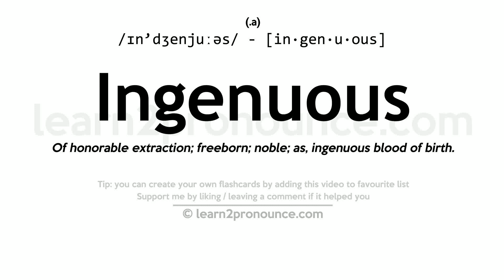Pronunciation of Ingenuous | Definition of Ingenuous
Ingenuous pronunciation | How to pronounce Ingenuous in English?
/ɪn`dʒenjuːəs/
Meaning of Ingenuous | What is Ingenuous?
(1) (adjective) lacking in sophistication or worldliness; (2) (adjective) characterized by an inability to mask your feelings; not devious;
What is Ingenuous | Ingenuous meaning and definition?